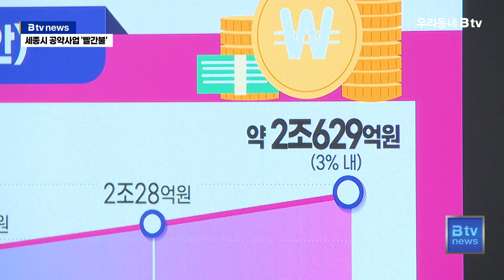최민호 "공약사업도 재조정"...시내버스 무료화 차질?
지난해 세종시가 거둬들인 취득세는 2천 263억 원.

전년 대비 32.2%나 줄었습니다.

취득세 대부분을 차지하는 아파트 거래가
급감하고 있기 때문으로 풀이됩니다.

지방세입 중 취득세 의존도가 높은 세종시 특성상
대규모 분양과 입주가 이뤄지지 않는 이상
내년에도 재정여건이 넉넉하지는 않을 것으로 전망됩니다.

이에 따라 세종시도 재정의 긴축 운용을 예고했습니다.

실제 오는 10월 유례없는 감액 추경을 추진 중이고,
내년도 본예산 편성과정에서도 선택과 집중을 통한
예산 운용을 계획 중입니다.

최민호 세종시장 역시 29일 열린 언론브리핑에서
“공약사업도 제로베이스 관점에서 검토해
사업추진 일정 및 규모를 재조정하겠다”고 밝혔습니다.

당장 주목되는 건 민선4기 세종시정의 핵심 사업인
시내버스 무료화와 국제정원도시박람회의 정상 추진여부입니다.

버스 무료화에는 한 해 250억 원 이상,
정원박람회에는 450억 원이 투입될 걸로 예상되는데,
민주당 세종시의원들은 예산 심의 과정에서
현미경 검증을 예고한 상태입니다.

이에 대해 최 시장은 이들 사업 역시
재조정 검토 대상에 들어갈 것임을 인정하면서도
전문가 자문 등을 통해 결정하겠다는 뜻을 전했습니다.

최민호 / 세종시장
“시내버스 무료화 문제도 있고요. 정원도시박람회도 있고,
KTX 역사나 또 한글문화단지 등 여러 가지 공약이 많습니다만
이런 것들은 전부 예산이 수반되는 사업이기 때문에
재정이 넉넉하지 않은 상태에서 그래도 강행하는 것이 옳은가
(검토 할 예정입니다.)”

다만, 최 시장은 “현재 상황에서 공약의 철회는 아니다”며,
자신의 임기 내 추진할 수 있도록 노력하겠다고 강조했습니다.